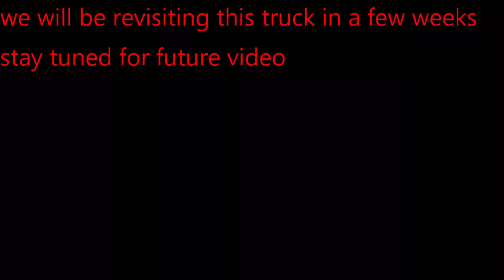lifted square body Chevy BBC on 44" SUPER SWAMPERS BOGGER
4k square body Chevy on 44'S tires BBC the owner of the truck is josh Hiles